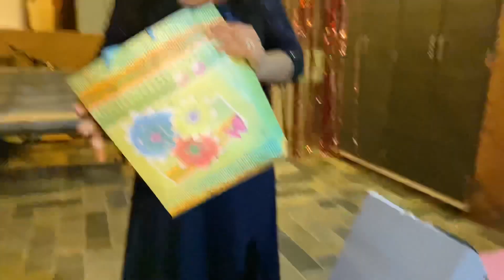Anushree’s Birthday Vlog | Treasure Hunt for my niece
anushree’s (my niece) birthday vlog ..

xoxo